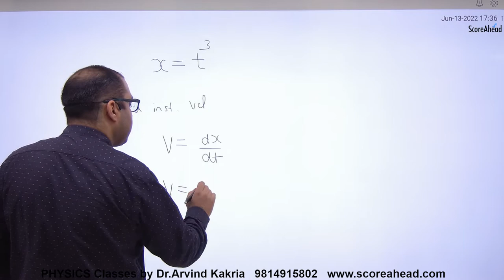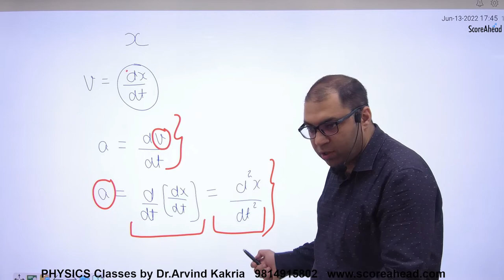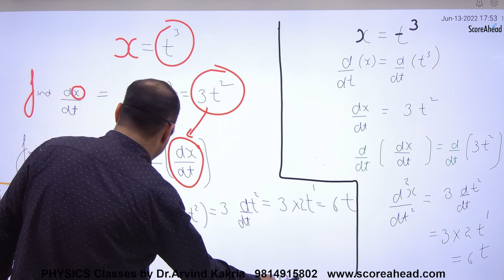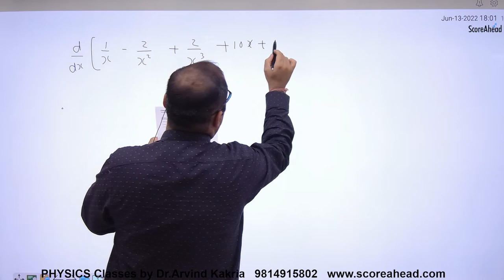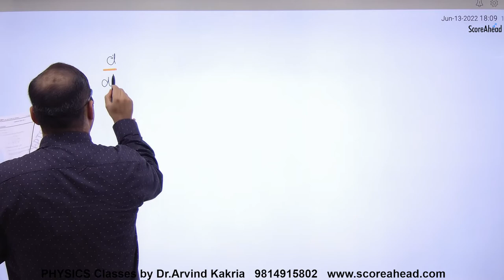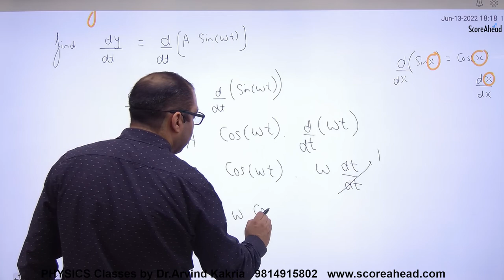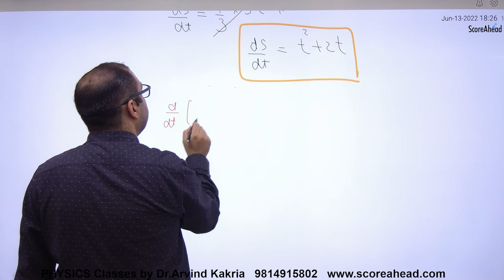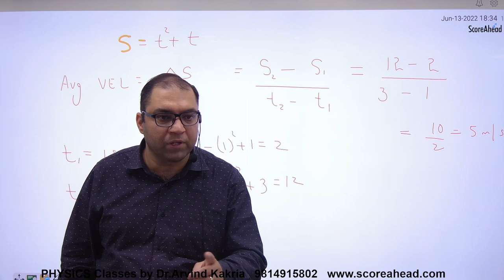4 Diffrentiation Part 4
4 Diffrentiation Part 4